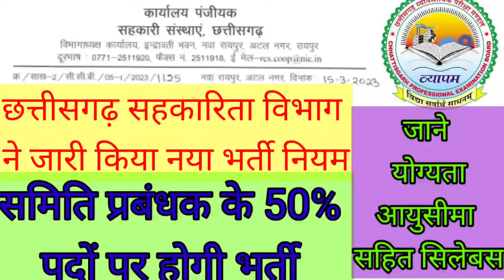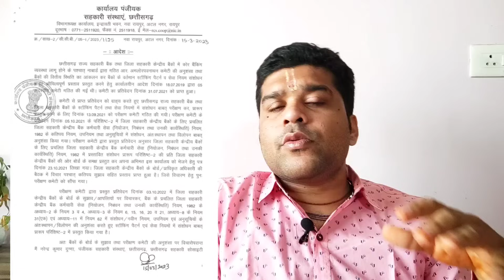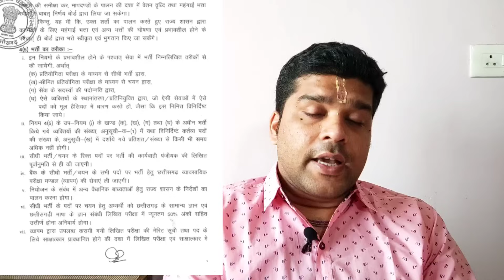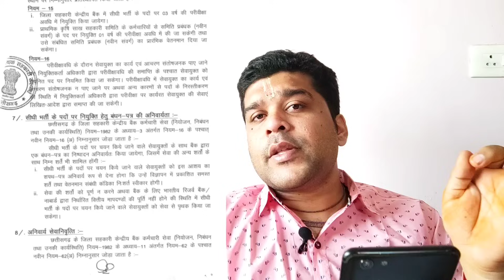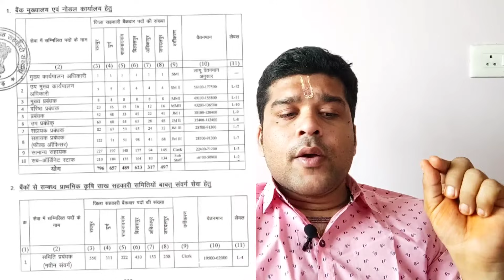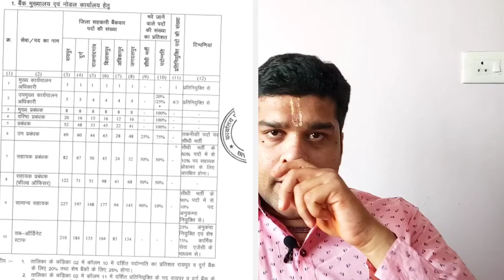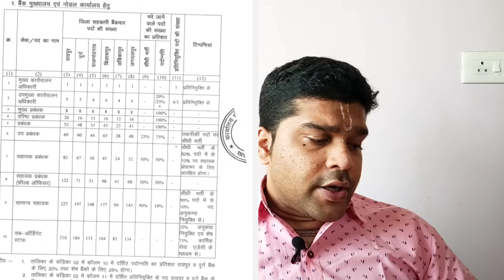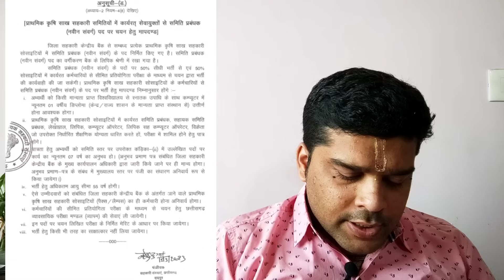सहकारिता विभाग ने जारी किया नया भर्ती नियम जाने योग्यता,आयुसीमा, सिलेबस/समिति प्रबंधक सहित अन्य पद